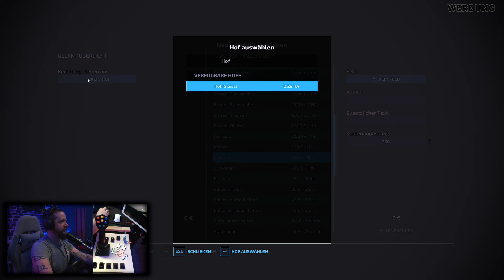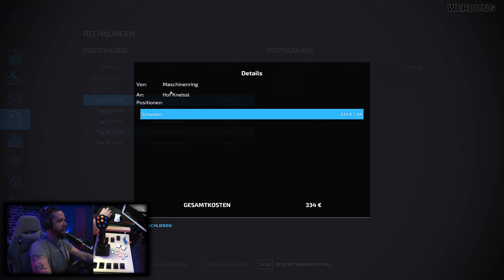LS22 ELLERBACH Hof Kneissl #027 Realismus Selbstversuch - HEU in SCHWAD legen